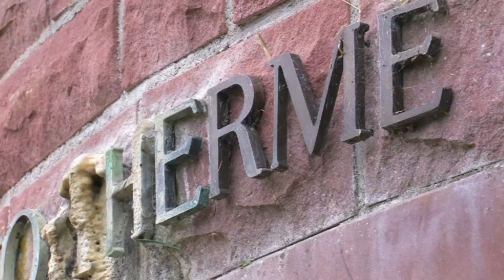Ludwig Hofacker Trailer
Trailer zur DVD "Ludwig Hofacker - Vor allem Jesus", die im September 2009 bei SCM-Hänssler erschienen ist.
Ludwig Hofacker wurde nur 30 Jahre alt. In den knapp 8 Jahren in denen er Pfarrer war war er 4 Jahre krank. Doch seine einzigartige Begabung und seine Botschaft haben weit über seinen Tod hinaus Auswirkungen auf die Erweckungsbewegung und den Pietismus. Sein Leben wird mit Experteninterviews und mit vielen Bildern an den Schauplätzen seines Wirkens nachgezeichnet.